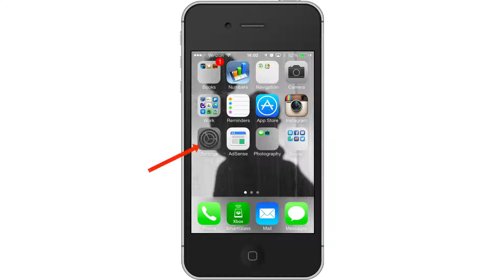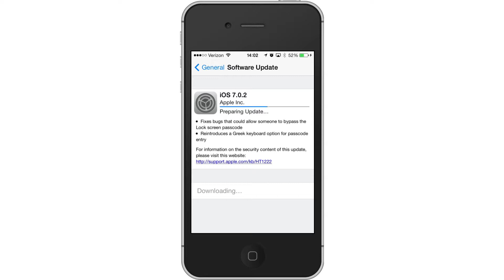Protect Your Photos - Update Your iPhone to iOS 7.0.2 [How To]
This video demonstrates how you can prevent a snooper from accessing your photos, sharing them on any of your connected social networks, or even deleting. iOS 7.0.2 includes a patch to eliminate the Control Center exploit, and by updating you can be sure that your photos are no longer vulnerable.